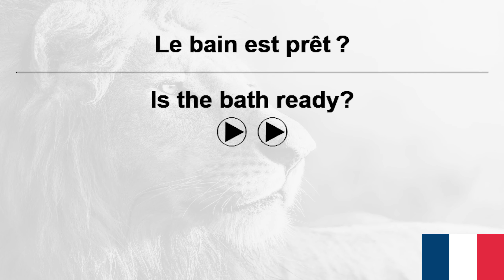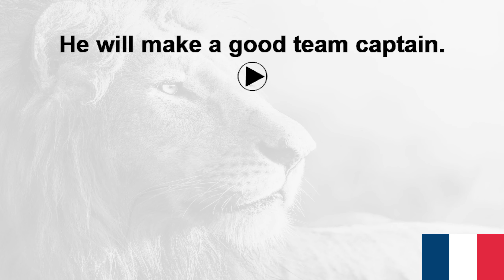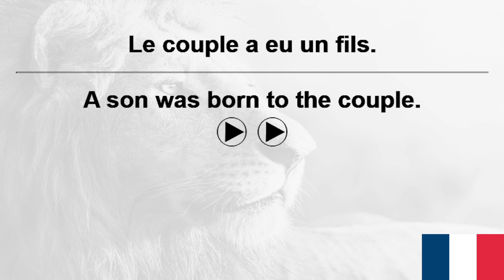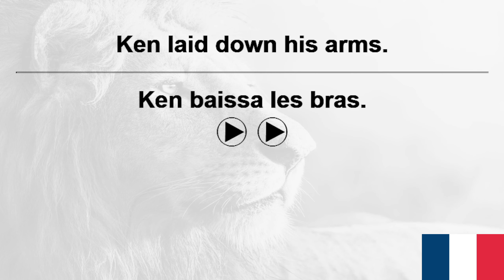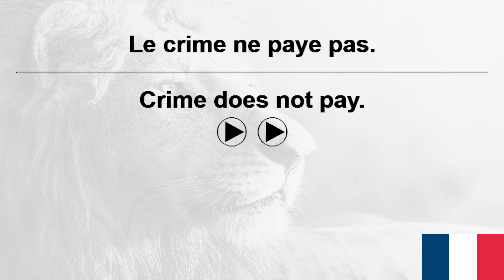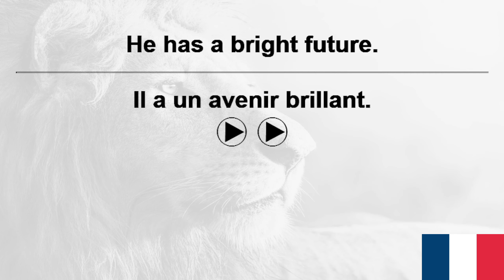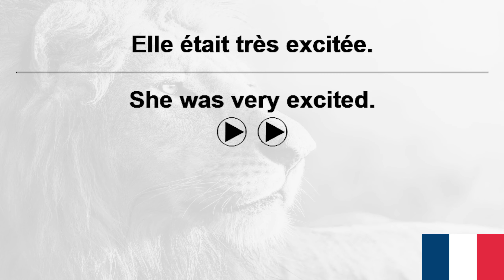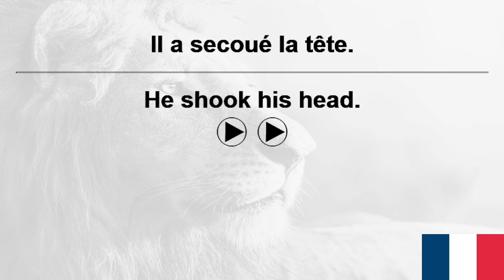10,000 French Sentences+ VoiceGarden 198